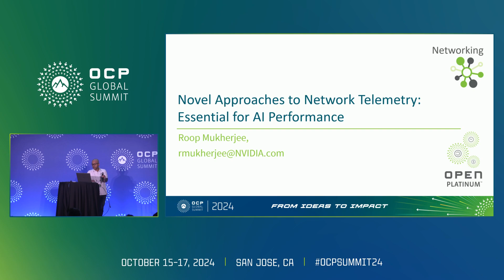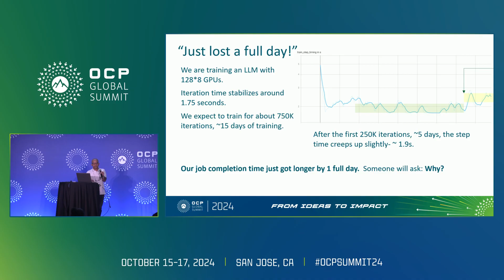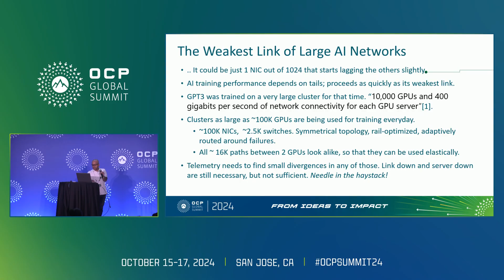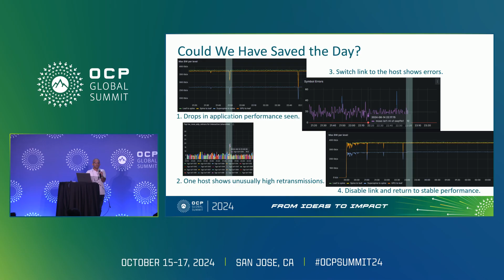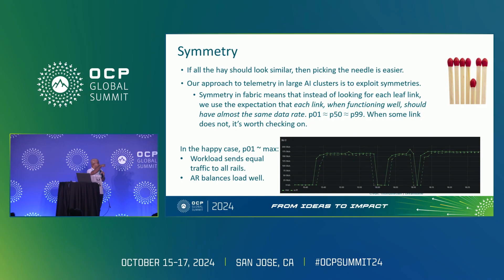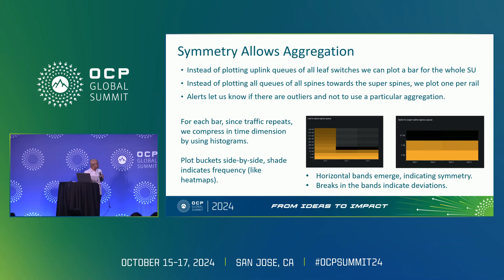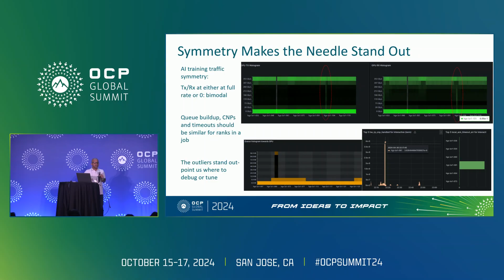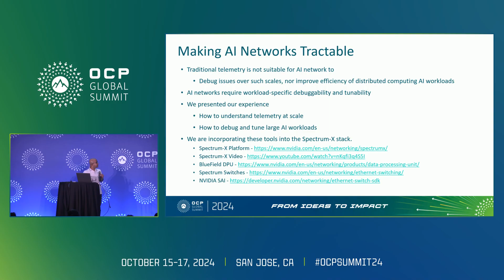New approaches to network telemetry Essential for AI performance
"Roop Mukherjee (Principal Software Research Architect) - Nvidia

Most current telemetry is built for data centers that serve web requests- not massive ML models. To get the best performance out of the new ML clusters- we need to find new approaches to telemetry that extract the right metrics from the right components of very large clusters at the right time. Current telemetry is designed to look at workloads and traffic with large statistical diversity. When optimizing for ML models however- we look for large scale similarity and synchronicity. ML workloads running on adaptive-routed- rail-optimized- fat-tree topologies induce symmetries across several scales that we exploit to optimize very large GPU clusters. We build abstractions specific to ML workloads that show where performance efficiencies may be found."